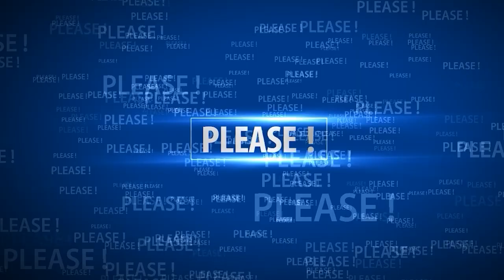😊 This One Quirk from the Queen Elizabeth 💖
🔴 Watch the video for more about this One Quirk from The Queen Elizabeth II.